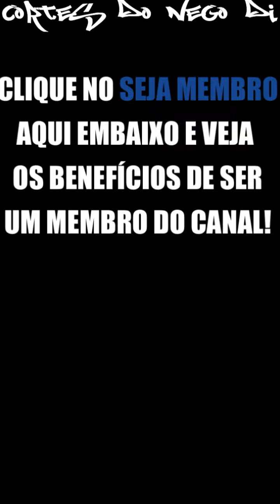NEGO DI DETONA A DEOLANE NA TRETA COM O MENDIGO | CORTES DO NEGO DI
Membros "ÉUsGuri":
- Menor Lucas
- Everton Quevedo